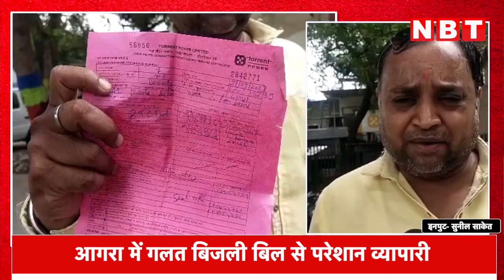Agra News: Electricity Bill में दोगुने पैसे देखकर उड़े होश, गलत बिल ठीक कराते-कराते महीना बीत गया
आगरा में गलत बिजली बिल से पूरा परिवार परेशान हो गया। दोगुना बिल देखकर हर किसी के होश उड़े। आरोप है कि मीटर रीडिंग नोट करने वाले ने मानवीय भूल से गलत रीडिंग नोट कर ली। इसे सही कराने में लगभग पूरा महीना बीत चुका है मगर मामला सुलझ नहीं  पाया है।